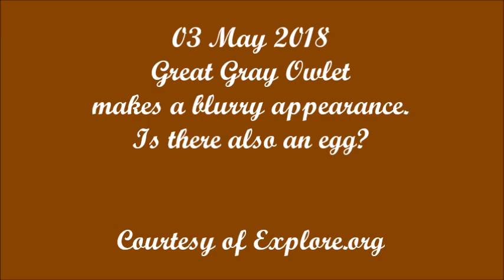Behaviour of Great Gray Owl with new Owlet ~ Courtesy of Explore org